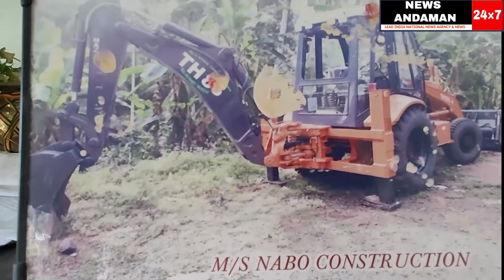MP concerns over the scarcity of gas cylinders amidst population influx in the islands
editor : YAMIN
anchor : SAMIRA BANU